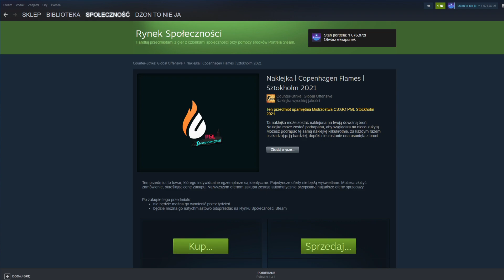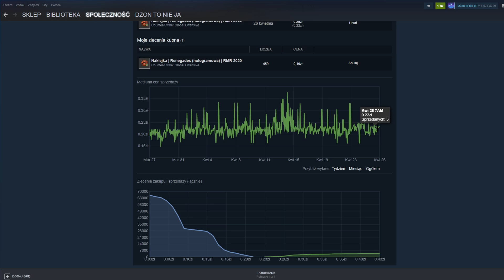Chyba renegadesy mogą jeszcze oddać